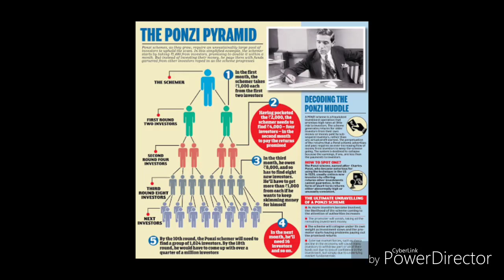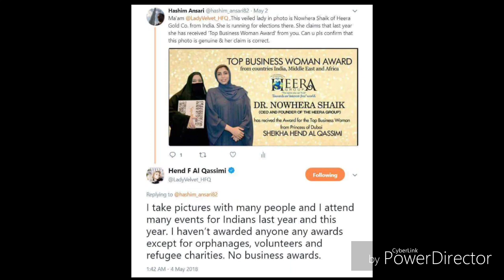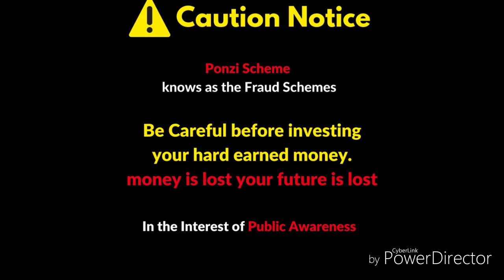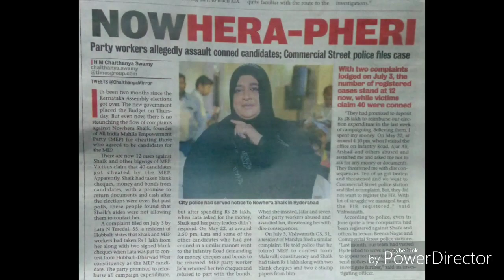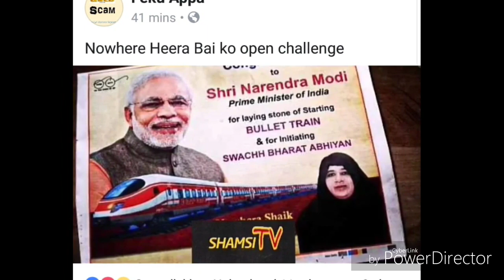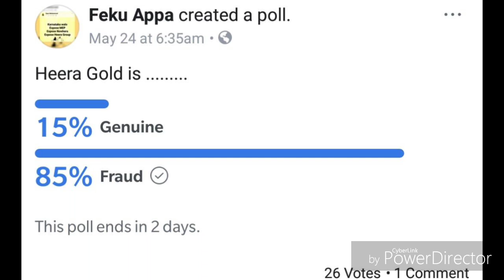Sayyed Meraj Rabbani, Nowhera Shaikh, Aaquil Jeddah aur Agents ko Zulqarnain Bhai ka Munh Tod Jawab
*Heera Gold par Zulqarnain Bhai ke bebak tabsere in links par Suniye.*

*ذوالقرنین بھائی کے ہیراگولڈ پر تبصرے سننے کے لئے ان لنکس پر کلک کریں۔*